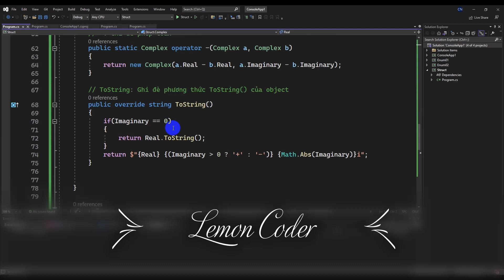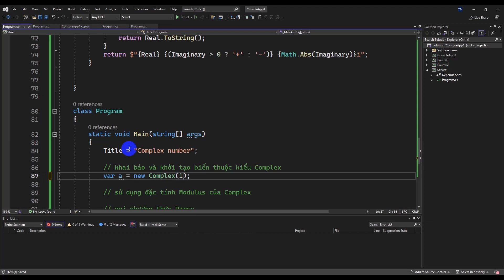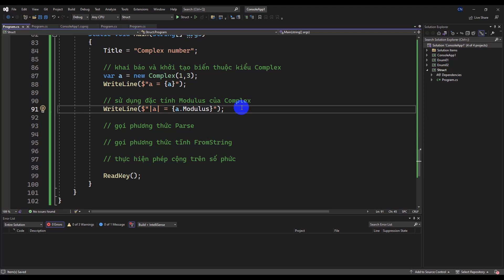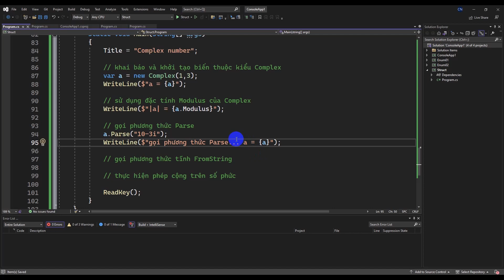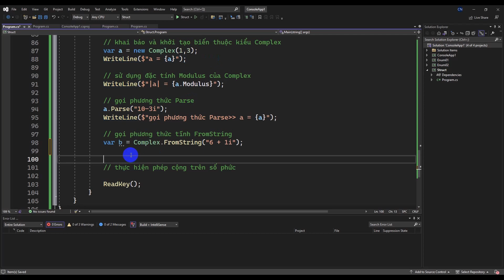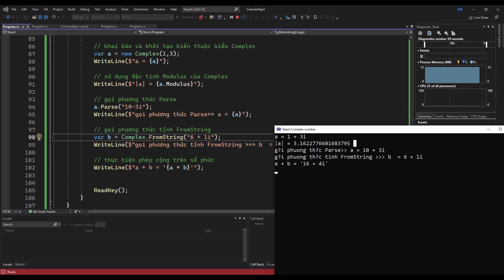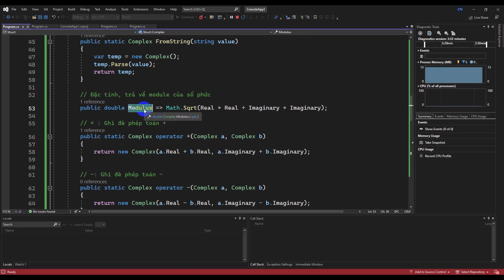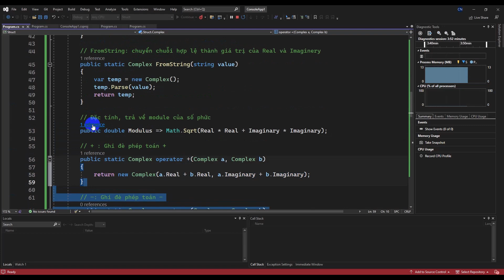#14 Struct là gì trong C# Phần 4? (Struct in C# With Examples P4) | Lemon coder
0:00 Chém gió
0:05 Nhắc lại
0:20 Vào phần chính
8:15 Cảm ơn và hẹn gặp lại

➥  Xem quảng cáo để mình cùng uống cà phê

➥Chia sẻ Lập trình C# cơ bản - #14 Struct là gì trong C# Phần 4? (Struct in C#  With Examples P4)  | Lemon coder

➥Đây là video theo quan điểm cá nhân của mình, các bạn xem góp ý nhé!!!